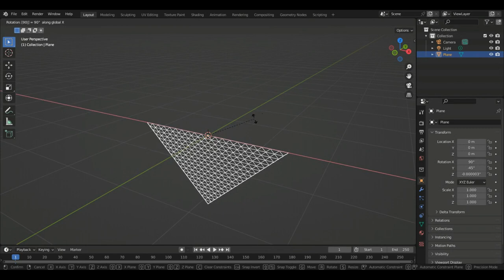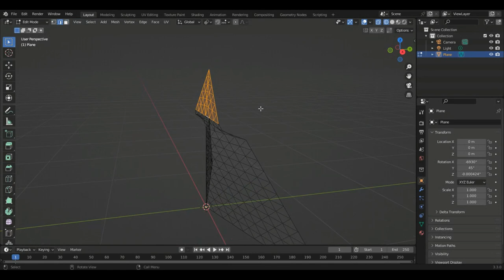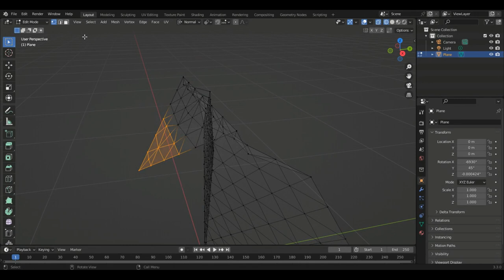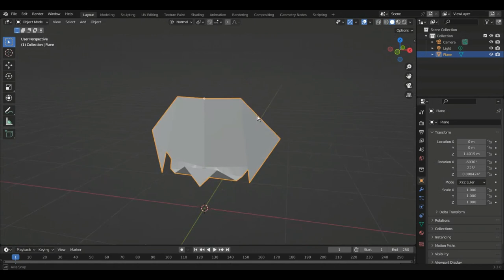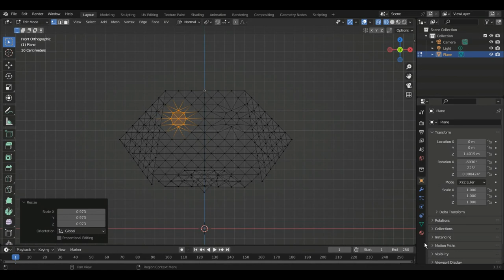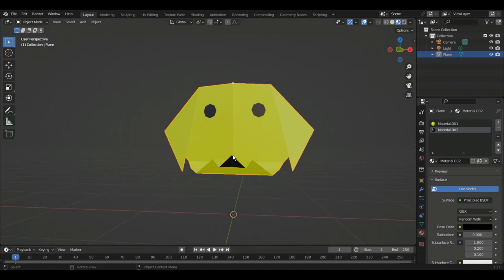Blender Tutorial: How to model an origami dog#blender